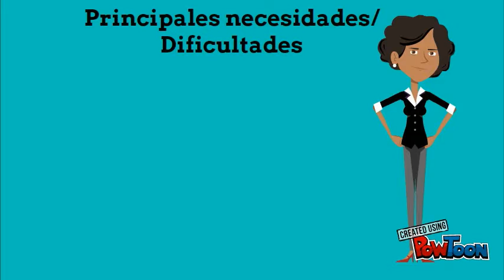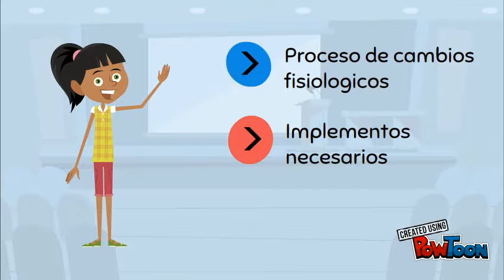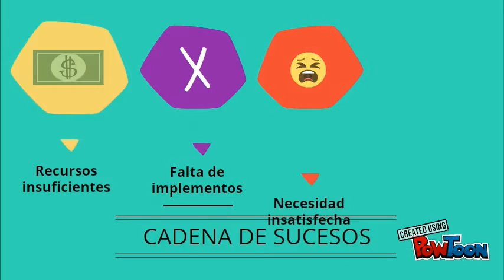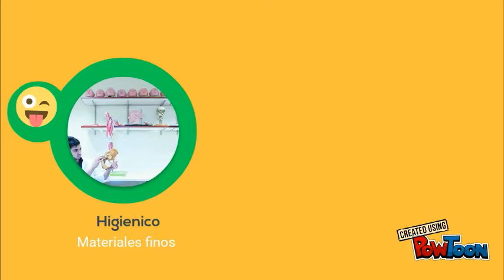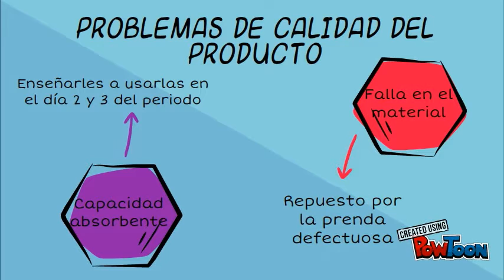Siempre Juntas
Proyecto Final Ingeniería de la Producción-- Created using PowToon -- Free sign up -- Create animated videos and animated presentations for free.  PowToon is a free tool that allows you to develop cool animated clips and animated presentations for your website, office meeting, sales pitch, nonprofit fundraiser, product launch, video resume, or anything else you could use an animated explainer video. PowToon's animation templates help you create animated presentations and animated explainer videos from scratch.  Anyone can produce awesome animations quickly with PowToon, without the cost or hassle other professional animation services require.